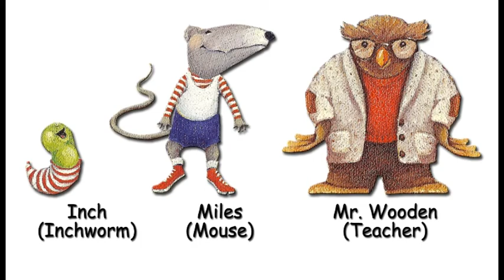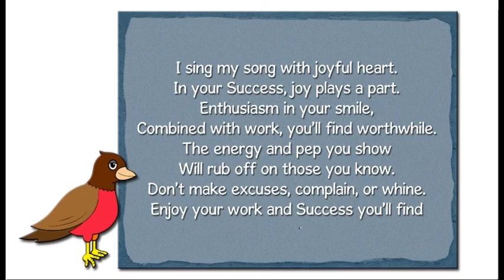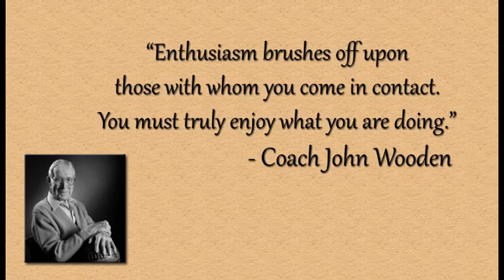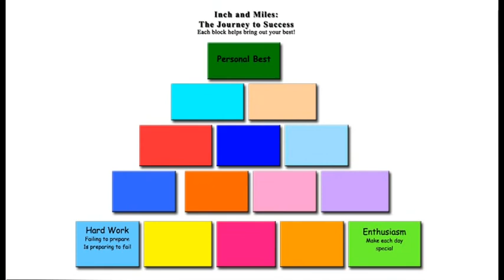Journey to Success - Part 2: Enthusiasm 3/20/12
This is Dr. Len Brassard teaching the children in our program how to become successful. Using the writings of the legendary Coach John Wooden and some of his characters as a baseline he is breaking down each of the building blocks of success to help our students achieve their own personal best! His educational and motivation talks are a part of our program at Len Brassard's Family Martial Arts Center at 68 Airport Road in Fitchburg MA. If you would like information about our martial arts classes for children, adults, and families or how our program has helped hundreds of children in the Fitchburg, Leominster, Lunenburg, Townsend, and Gardner areas and beyond to become successful at school, home, and in their adult lives please see our website FitchburgKarate.com or call our office .